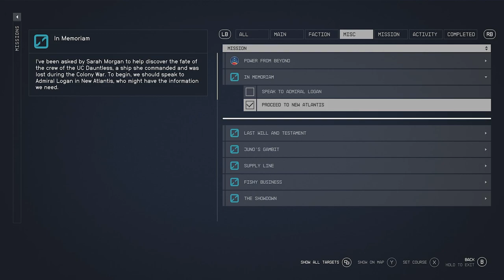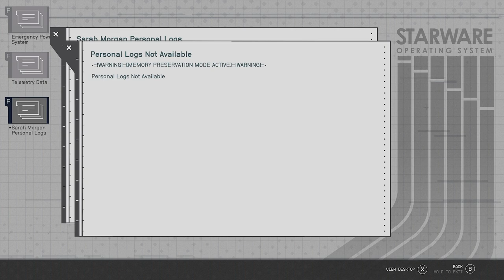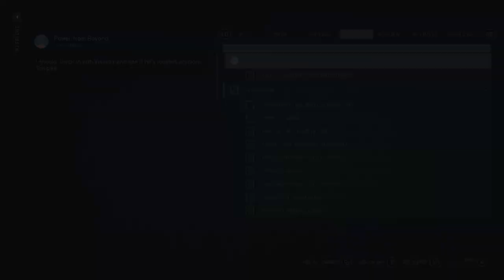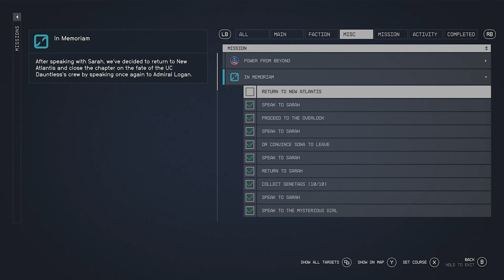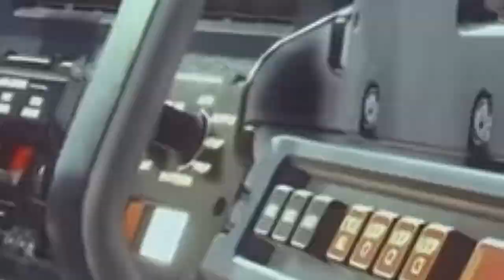Uncover Sarah Morgan's Emotional Journey in Starfield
Mission: In Memoriam

I've been asked by Sarah Morgan to help discover the fate of the crew of the UC Dauntless, the ship in which she was in commanded of during the Colony War. Need to make a stop into MAST in New Atlantis to speak with Admiral Logan. He may just have some information we need.

00:00 Intro
00:48 Speaking with Sarah Morgan
05:21 Entering MAST in New Atlantis
06:10 Speaking with Admiral Logan
09:40 Heading to the Cassiopeia 1 in the Eta Cassiopeia System
09:53 Fighting with the Starborn
11:39 Planet side on Cassiopeia 1
13:43 Entering the Escape Shuttle 03 Cabin
14:09 Magazine - Nova Galactic Manual 01
16:43 Getting the Power Cell
20:00 Powering up the Escape Shuttle
21:33 Finding the second crash site
23:10 The Dauntless Crew's Crash Site
24:32 Entering the Shuttle Main Cabin
31:22 The Dauntless Crew's burial site
33:00 Speaking with Sarah Morgan and Sona
34:20 Magazine - Constellation Guide 03
38:51 Returning to New Atlantis to speak with Admiral Logan
40:36 Returning to the Lodge to speak with Sona
43:22 Speaking with Sarah Morgan at the Colony War Memorial
44:31 Heading to the Waterfall to talk with Sarah Morgan
48:32 Wrap Up